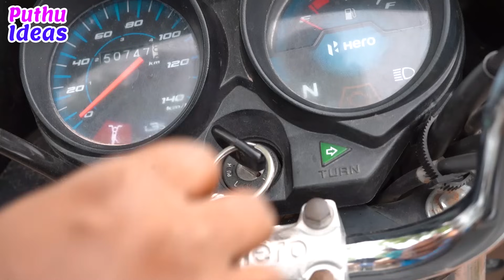ஆசிரியர் தினம்...|| Happy Teachers's Day sisterssentimentvideo appa | PuthuIdeas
PuthuIdeas